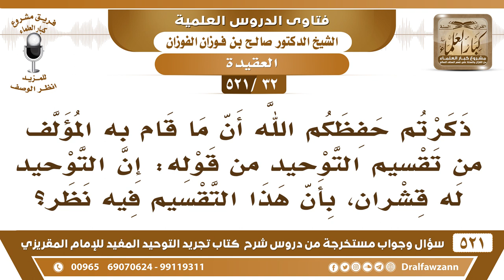[32 -521] ذكرتم أن قول المؤلف: إن التوحيد له قشران: أن هذا التقسيم فيه نظر..؟ - الشيخ صالح الفوزان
-[32 -521] السؤال: ذكرتم حفظكم الله أن ما قام به المؤلف من تقسيم التوحيد من قوله: إن التوحيد له قشران، بأن هذا التقسيم فيه نظر؟
الجواب: التقسيم ما فيه نظر، التقسيم في قوله: إن توحيد العامة إنه قِشر، وليس قِشرًا توحيد العامة صحيح، وإن كان مُجملًا، فالعامة على حق وعلى دين عامة المسلمين، أجل تبون تكفرون العوام الآن؟ ما هو بصحيح.
للاشتراك في قناة الشيخ صالح الفوزان

للاستفسار والإقتراحات والدعم
رئيس الفريق
لمشروع كبار العلماء